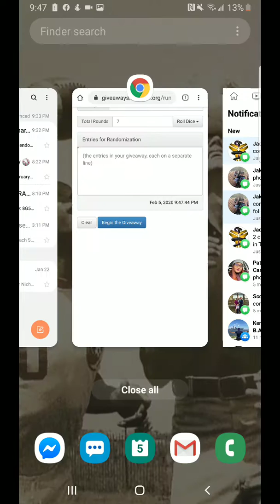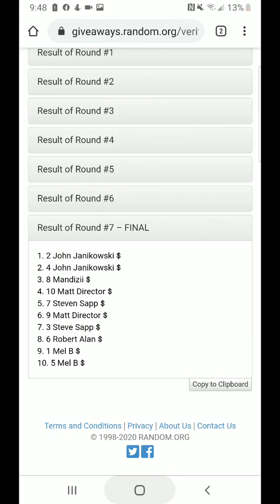Kenny BP I